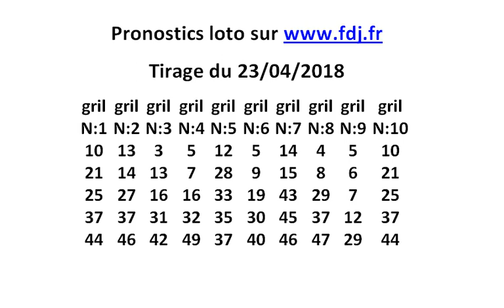pronostics loto tirage du 23/04/2018-10 grile a jouer comment gagner